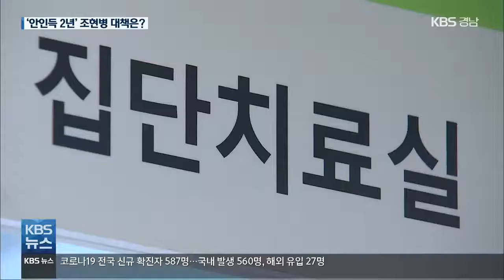[안인득 사건 그 후]① 조현병 재활치료·전문인력 ‘태부족’…중장기 대책은 ‘제자리’ / KBS 2021.04.12.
[앵커]

2년 전 4월 17일 수요일, 대부분이 잠든 새벽 4시 25분.

진주의 한 아파트 주민들은 불이 났다는 소리에 몸을 피하다 아파트 계단과 복도에서 흉기를 든 한 남성과 마주했습니다.

그가 무참히 휘두른 흉기에 영문도 모른 채 노인과 여성, 미성년자 등 주민 5명이 숨지고 17명이 크게 다쳤습니다.

범행 30여 분 만에 현장에서 붙잡힌 그 남성은 같은 아파트에 살았다는 올해 45살이 된 안인득입니다.

이 죄로 1심에서 사형을 받았지만 2심에서 심신미약을 인정받아 무기징역으로 감형됐습니다.

이 참극은 우리 사회에 많은 질문과 과제를 남겼습니다.

특히, 안인득이 오랫동안 조현병을 앓았지만 행정당국은 치료 중단 여부조차 파악하지 못하는 등 제도가 부실했다는 걸 확인했습니다.

그 뒤 우리는 얼마나 달라졌을까요?

KBS는 오늘(12일)부터 나흘 동안 안인득 사건으로 촉발된 지역사회 조현병 관리의 현주소와 나아갈 길을 짚어보겠습니다.

오늘은 첫 순서로, 사건 이후 정신질환 제도의 변화를 차주하 기자가 전해드립니다.

 [리포트]

 조현병 환자의 치료와 재활,  자립까지 돕고 있는 경기도 화성시.

 안인득 사건 직후, 정부가 시작한 시범사업으로 이용자는 4.8배 늘어난 96명을 기록했고, 취업자도 101명으로 1.7배 늘어났습니다.

 이용자들의 반응도 좋습니다.

  [안용진/경기도 화성시 정신건강복지센터 이용자/지난해 1월 : "나도 이제 한 달에 한 번씩 병원 가서 상담하고 약만 타면 일반인들과 다르지 않은 삶을 살 수 있겠구나. 이런 마음이 들어서 안정이 되더라고요."]

 정부는 2025년까지 사업을 전국 8곳으로 늘린다는 목표이지만, 구체적인 계획은 세우지 않았습니다.

  [전준희/경기도 화성시 정신건강복지센터장 : "(조현병 환자들이) 낮시간을 잘 활용하게 되면서 생활 패턴이 안정되고 치료 순응도도 높아지는 분들이 많아요. 굉장히 달라지면서 가족들의 만족도가 상당히 높아지고."]

 환자가 집과 병원을 오가며 맞춤형 재활 치료를 받는 '낮병원'도 사정은 마찬가지!

 전국 50곳이 선정됐지만, 17개 광역 시도 가운데 14곳만 포함됐고 경남 2곳은 코로나19로  운영조차 하지 못했습니다.

 인구 10만 명당 정신건강 전문요원도 17.6명으로, OECD 평균의 1/5에도 미치지 못합니다.

[이현옥/경남광역정신건강복지센터 부센터장 : "예산이나 인력 충원 관련 계획은 계속 내려오는데 정작 이런 일을 할 인력이 부족하다, 특히 전문 인력."]

 안인득 사건 직후, 정부는 24시간 응급개입팀 도입과 행정입원 진료비 지원, 정신건강복지센터 인력 충원 등 단편적인 대책 마련에 그쳤습니다.

 [백종우/대한신경정신의학회 법제이사 : "(지역사회에) 급성기 치료, 재활시설 여러 선택지가 있어서 조기에 치료받을 수 있는 환경, (위험한 상황은) 사회가 개입해서 안전을 만들어가는 '국가책임제' 도입이 시급한 시점(입니다.)"]

 조현병 치료 중단으로 망상이 악화한 안인득 사건으로 22명이 숨지거나 다치는  참혹한 사건이 일어난 지 2년.

정부는 지난 1월에서야, 전국의 정신건강 전문요원과 재활시설을 늘리고 중앙과 지역 간 정책 협의체를 꾸려 지역별 실태를 조사하겠다는 내용의 정신건강 기본계획을 발표했습니다.

 KBS 뉴스 차주하입니다.

촬영기자:이하우